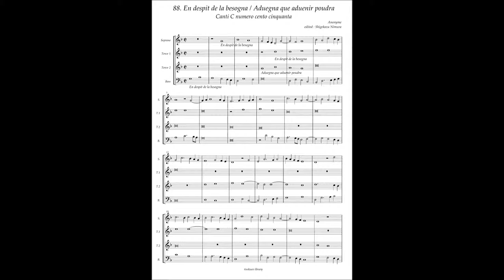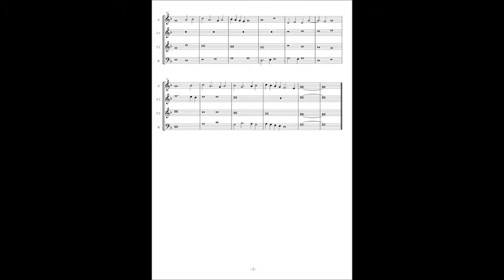Canti C No.88 Anonymous "En despit de la besogna / Aduegna que aduenir poudra"